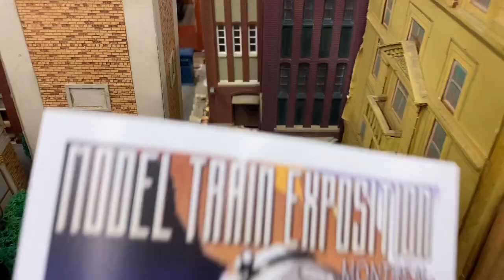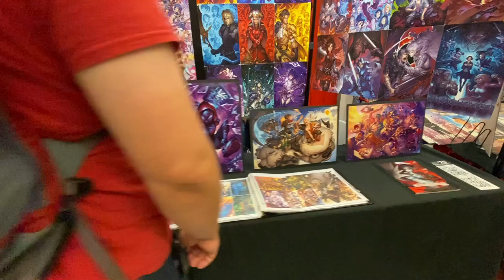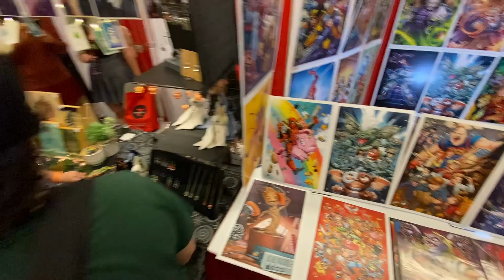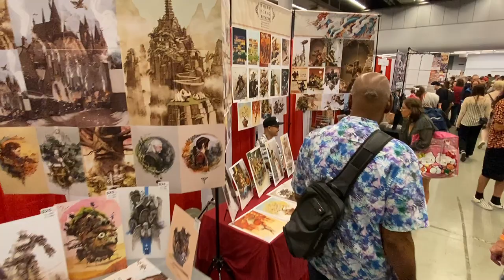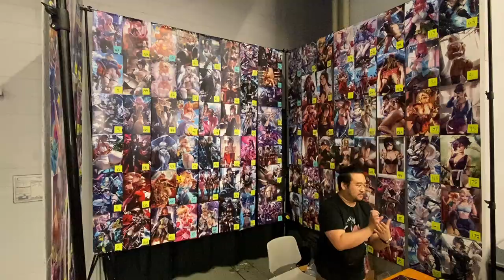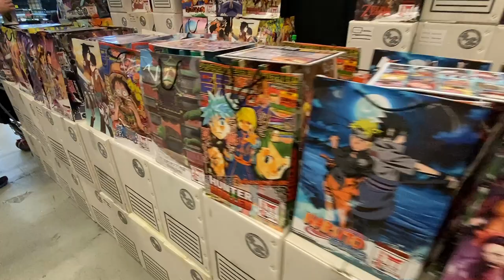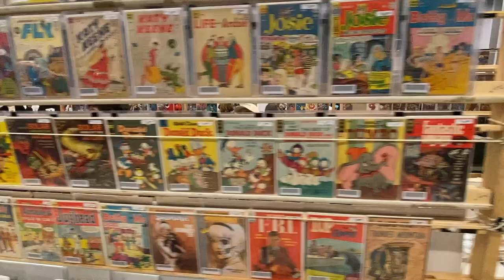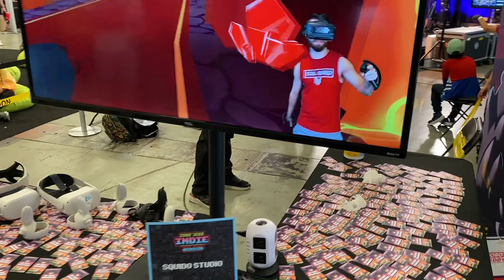COMIC CON MONTREAL TOUR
Dans cette vidéo captivante, nous vous invitons à nous suivre dans l'incroyable univers de Comiccon, le rendez-vous incontournable de tous les amateurs de bandes dessinées. Dès l'entrée, nous sommes accueillis par une explosion de couleurs, de costumes et de créativité, illustrant parfaitement l'ambiance effervescente du festival.

En nous promenant dans les allées, nous passons devant des stands impressionnants de bandes dessinées, de figurines et de produits dérivés. Chaque stand regorge de trésors, allant des classiques indémodables aux dernières sorties les plus attendues. Les vendeurs, passionnés et érudits, sont toujours prêts à partager leur passion pour la BD.

L'un des moments forts de notre visite est sans doute le spectacle offert par les cosplayers. Ces fans dévoués rivalisent de talent et de créativité pour se transformer en leurs personnages préférés. C'est un spectacle vivant et coloré qui est une partie intégrante de l'expérience Comiccon.

Dans une autre partie du festival, nous découvrons des zones dédiées aux jeux vidéos.

🔥 QUI SUIS-JE?